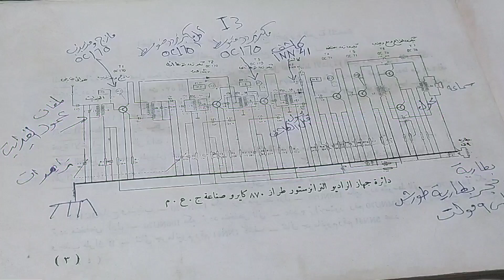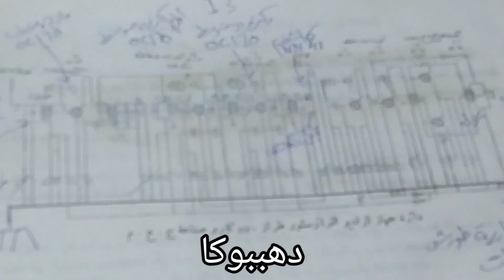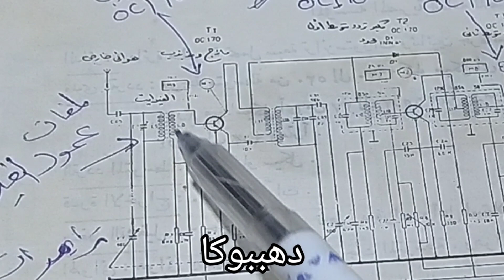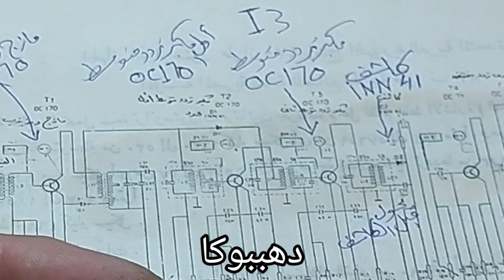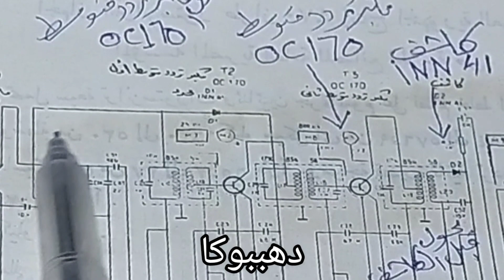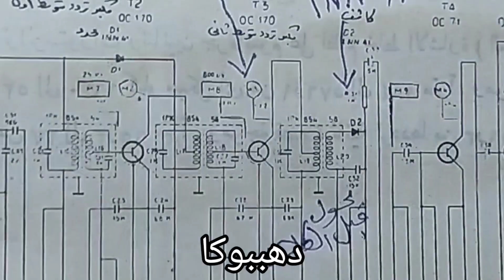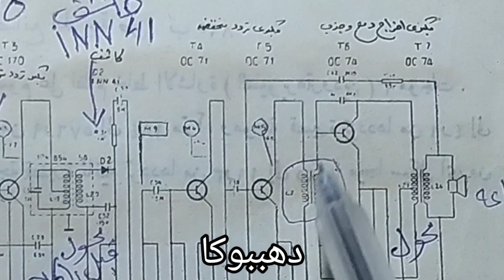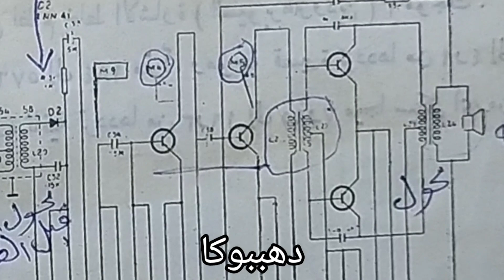شرح اول دائرة فنيه لراديو ترانزستور قديم نادر ٨٧٠ كايرو مصرى#للمبتدئين#دهببوكا#راديو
شرح صيانة الرداوى القديمة/أول جهاز راديو ترانزستور ٨٧٠ كايرو مصرى#للمبتدئين
شرح الدائرة الفنيه لراديو قديم/أول جهاز راديو ترانزستور ٨٧٠ كايرو مصرى#للمبتدئين
علم صيانة ودائراتهالراديو/مكوناته واجزائه// أعطاله والحل/ كيفية الفحص للوصول للعطل/ايسيهاته وسبب تلفها/لن تجدها فى أى مكان
 رابط قناتى الجديده على اليوتيوب إبتكارات دهببوكا!تعلم صيانة ودائرة الراديو/مكوناته واجزائه/ أعطاله والحل/ كيفية الفحص للوصول للعطل/ايسيهاته وسبب تلفها/لن تجدها فى أى مكان
 رابط قناتى الجديده على اليوتيوب إبتكارات دهببوكا